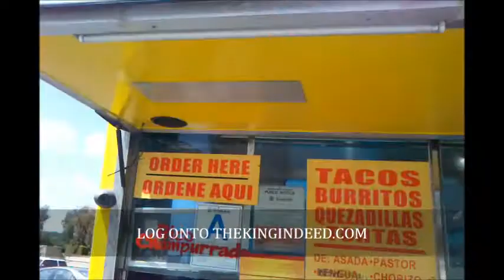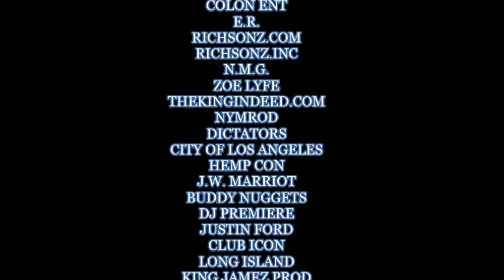LIFE ON TOP 30# " GOING BACK TO CALI" HEMPCON 2013,PMD,DJ HONDA AND MORE...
BOOMING & BANGING ABOVE THE HATING!! FUCKED UP HOW DUDES BE MAN...BUT LESSON LEARNED. I DID MY PART,DONT SAY I NEVER TRIED.NOW BACK TO BUSINESS...LIVE FROM L.A. NMG AND THE HT SQUAD @ HEMPCON BOOMING WITH THE BOSS PMD OF EPMD!!

COLON ENT AND ZOE LYFE WAS DEF IN THE BUILDING AS WELL AS RICHSONZ INC!!